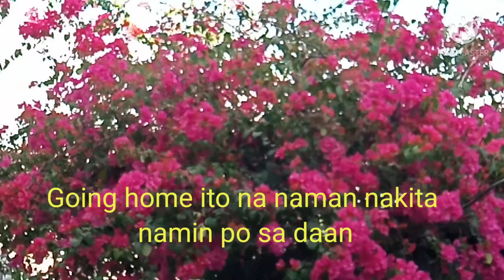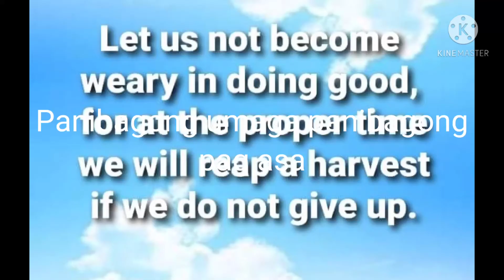FEBRUARY 15 / SA AMING PAGLALAKAD NAKARATING SA PALINGKE NG TUNGKO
Naghanap ng pansit palabok
lugaw aming kinain kasi mura lang